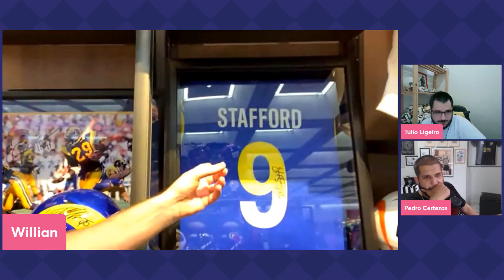BELTRÃO INVADE A LIVE DIRETO DOS EUA E FAZ IDIOTICES NO MEDIA CENTER DO SUPERBOWL!-CORTES TNT SPORTS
Simplesmente o WILLIAM MARTINS do entretenimento!

AGENDA DE LIVES NA TWITCH:
Segunda: TNT Sports Live - 17h
Terça: Formigados Talk Show - 17h (exceto terças de Champions)
Quarta: MFM Debate - 14h
Quinta: TNT Sports Live - 17h
Sexta: Quem Quer Ser Um Idiota? - 16h